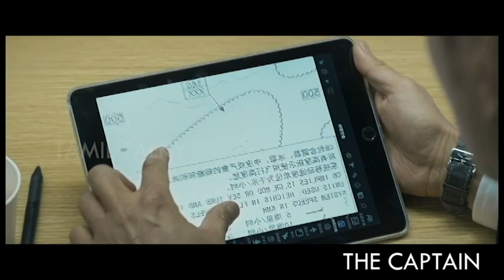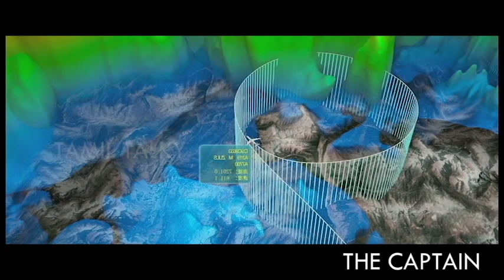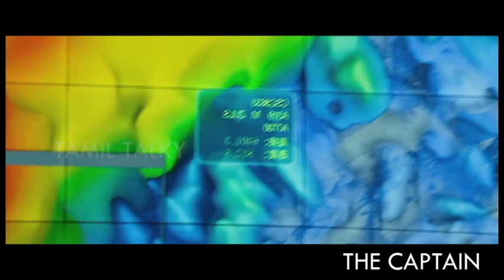உண்மை சம்பவங்களை தழுவி எடுத்த படம் | movie explanation in tamil | tamil voice over | mr tamilan